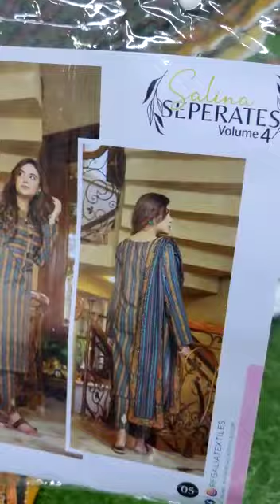Salina by Regalia printed lawn collection available new 💯 original stock